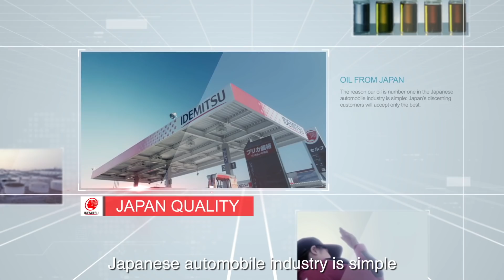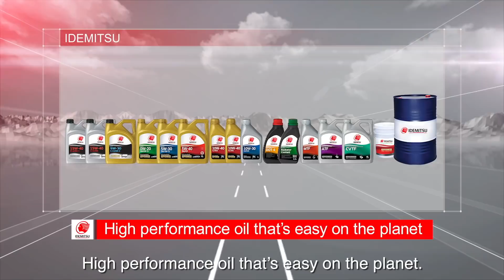(with ENG subtitle) The No.1 Japanese Motor Oil